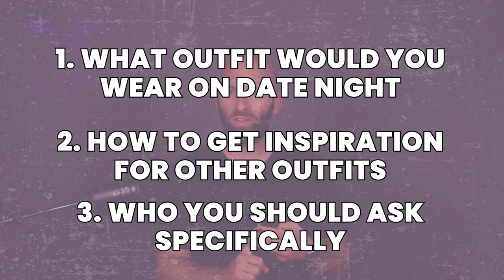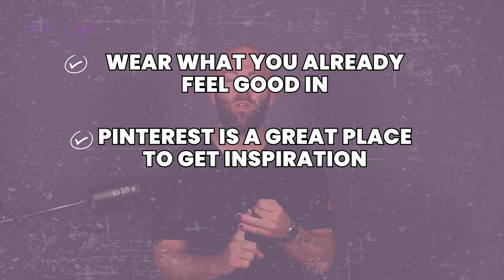What to Wear for a Plus Size Boudoir Photo Shoot with Mike Lloyd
Are you wondering what to wear for your boudoir photo shoot as a plus size model? Watch this video for an inside look at how to make your photo shoot something that feels great and looks great!